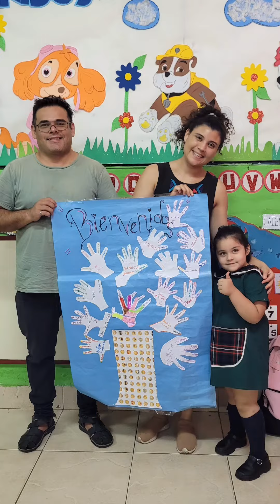Primera actividad 2023 de Salitas de 4 y 5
Junto a la Srta. Carolina Caram, nuestros peques vivieron una jornada muy especial. Instituto Kennedy - Tucumán